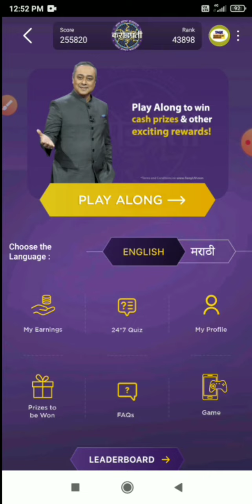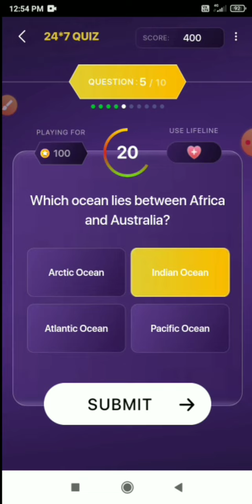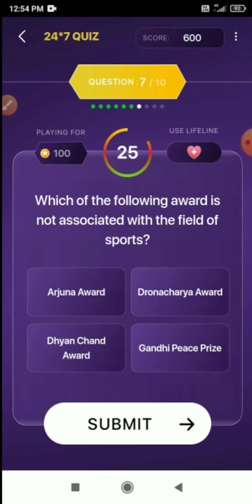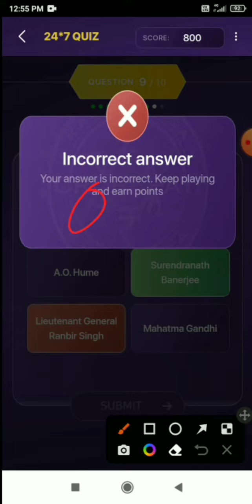KBC Marathi | 11 August 2022 Offline Quiz Answer | 24*7 Quiz | Kon Honnar Crorepati | KHC 2022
kon honaar crorepati 2022 play along
khc 24*7 quiz questions
khc 27*7 quiz answers
11 August khc offline quiz answer
11 August kaun honar crorepati offline quiz answer
11 August khc live answer
khc 24*7 quiz
kbc marathi 24 7 quiz
kon honaar crorepati 24*7 quiz

👉Target All Gk Education (1),Group---